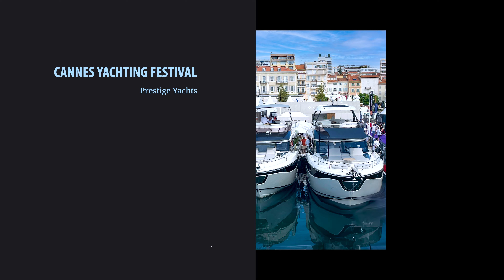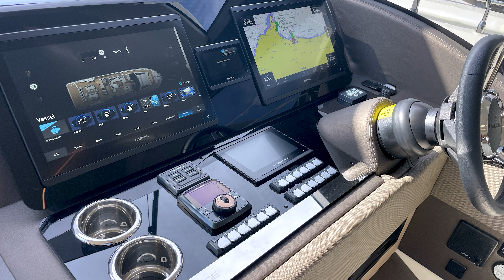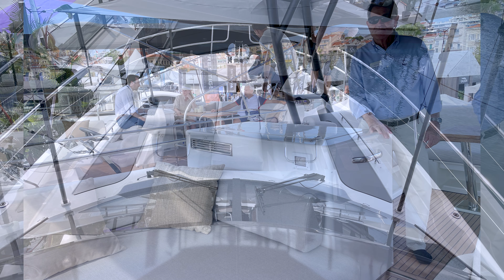Next generation of the Prestige F-Line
All-new @prestigeyachtsofficial F5.7 on display at the Cannes Yachting Festival.